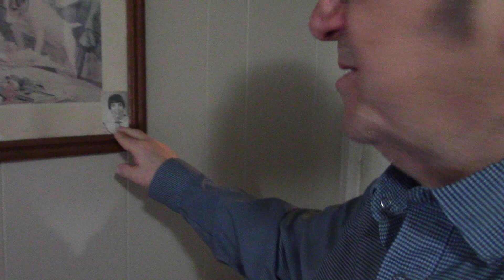Anniversary of Bobbie Passing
It has been one year since Bobbie passed away.  I wanted to share a remembrance of her passing.